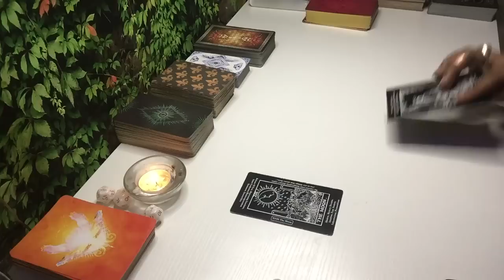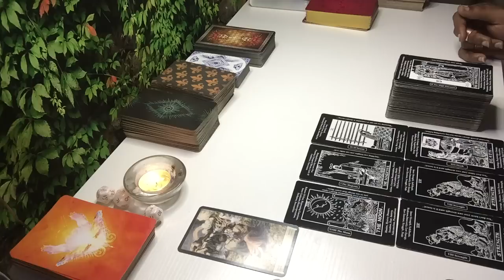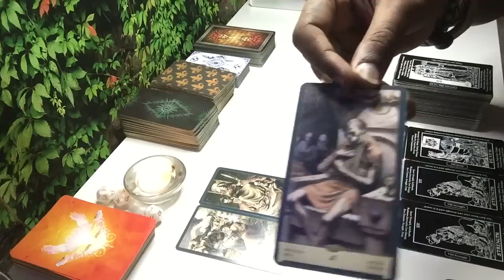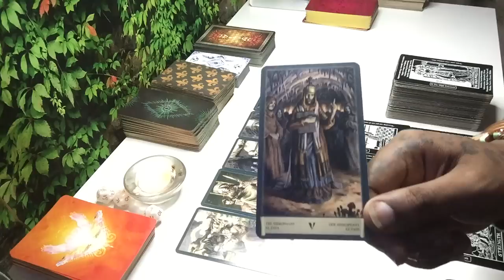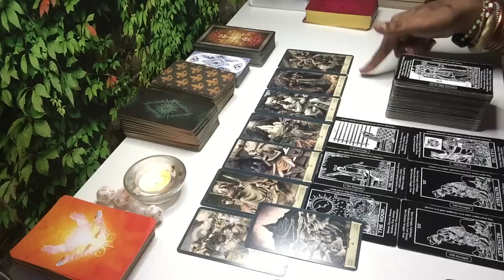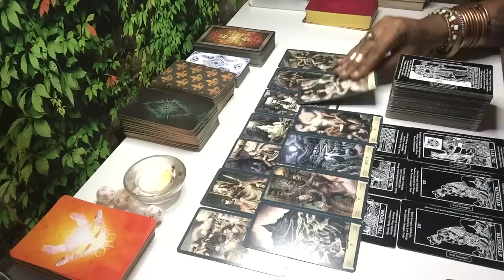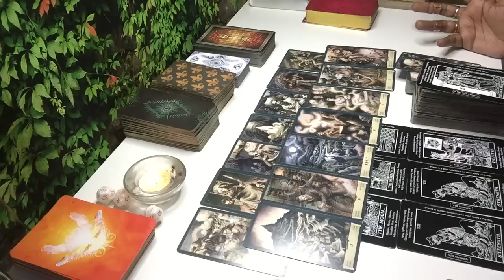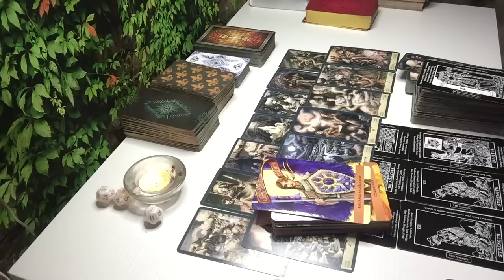EXPOSED AS A FALSE LEADER & LIAR! THEY KNO THEYRE SUFFERING BCUZ OF THE MOON MAGIC THEY DID/PAID FOR